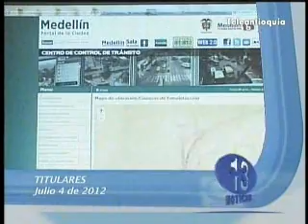Titulares Julio 4 de 2012.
Titulares Julio 4 de 2012. Hora13noticias